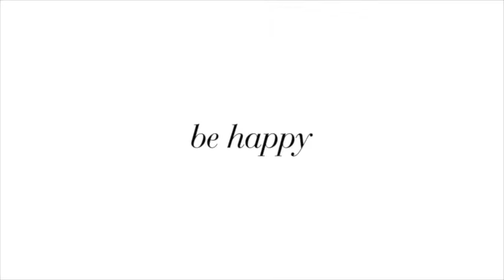Cameron Scott Nadler Reel June 2015